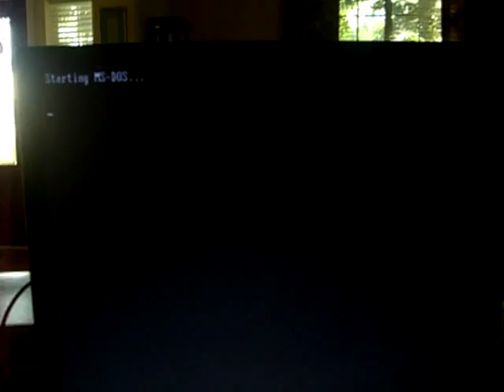Joshi DOS Virus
The Joshi virus infects the Master Boot Record of the hard drive, and after that infects nearly all floppies that are inserted. When the computer is booted on January 5th, the virus halts the machine and demands the user to type "Happy Birthday Joshi!" before it will let the user use the machine. If the user does not obey the computer remains frozen.